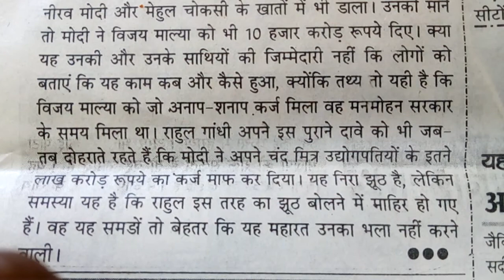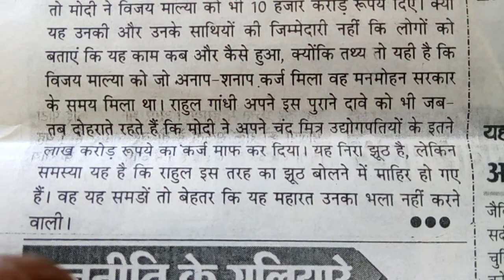330. Hindi shorthand dictation 80 wpm